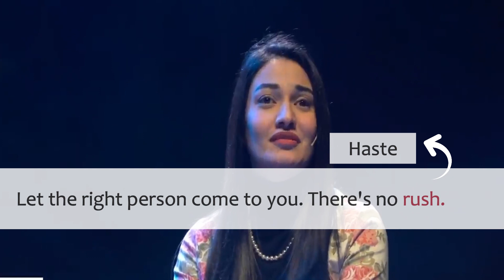English Speech with Meanings and Subtitles | Muniba mazari Speech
Learn English with Muniba Mazari in an inspirational and motivational speaker. With remarkable quotes: We all are Perfectly Imperfect" and "Don't Die Before Your Death" she touches our heart. Muniba Mazari is a Pakistani artist, model, activist, motivational speaker, singer, and television host. She uses a wheelchair due to injuries sustained in a car accident at the age of 21 which makes her Pakistan's first wheelchair-using model. She is also the National Ambassador for UN Women Pakistan - Watch with English Subtitles and meanings.